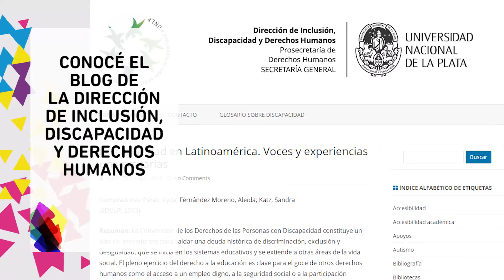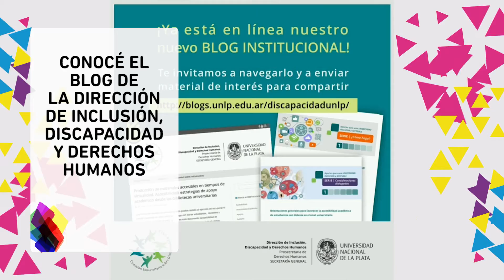nOTICIAS unlp-CONOCÉ EL BLOG DE LA DIRECCIÓN DE INCLUSIÓN, DISCAPACIDAD Y DERECHOS HUM